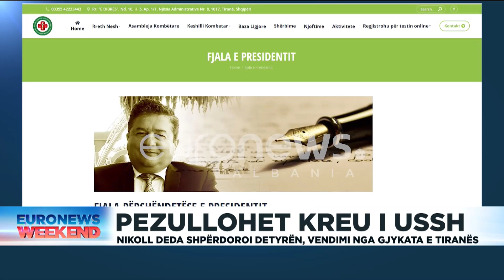Pezullohet kreu i USSH! Nikoll Deda shpërdoroi detyrën, vendimi nga gjykata e Tiranës